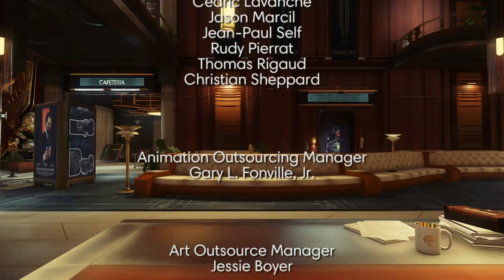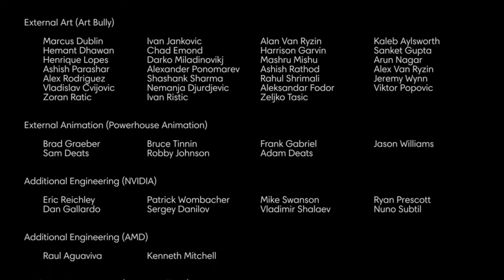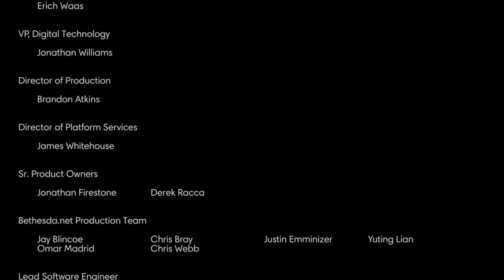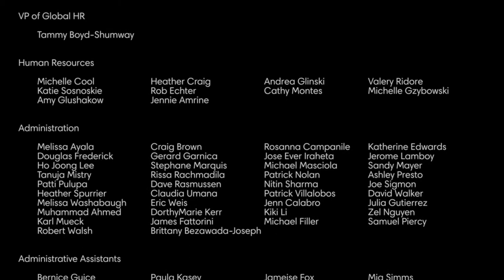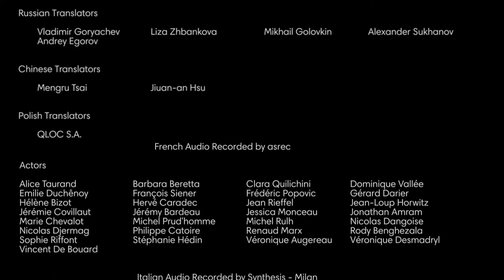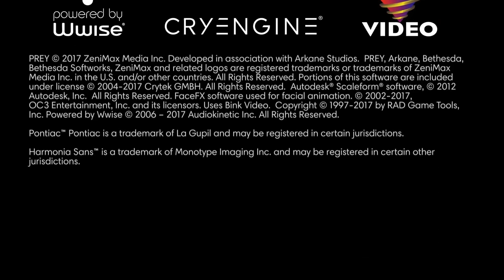Prey (2017) [V.1.0] - 161 Credits